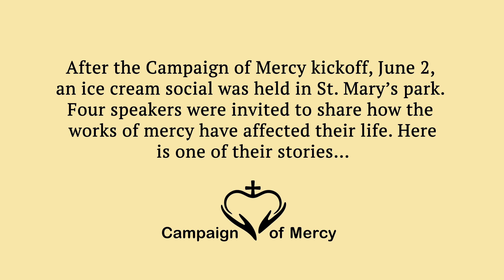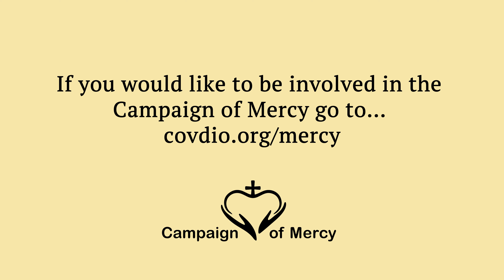The Campaign of Mercy, Bishop Iffert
In this video Bishop Iffert explains what the Campaign of Mercy is and why it is important.